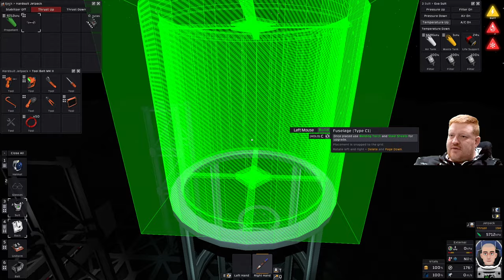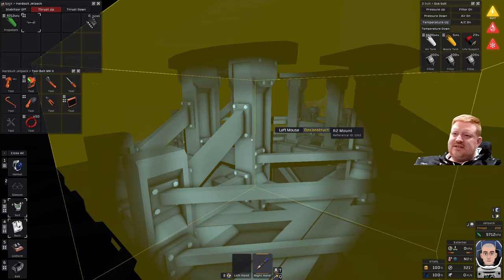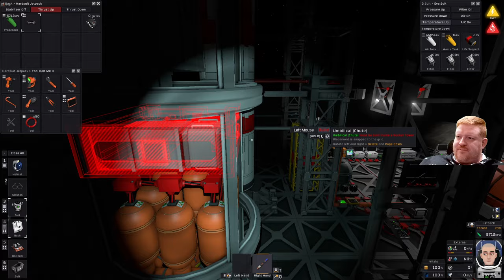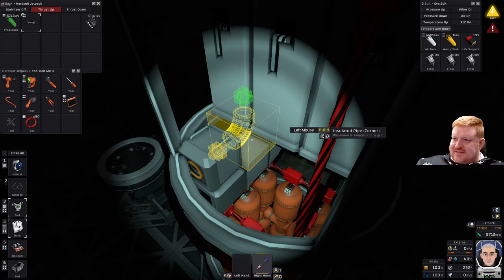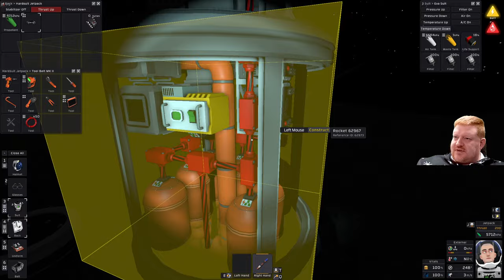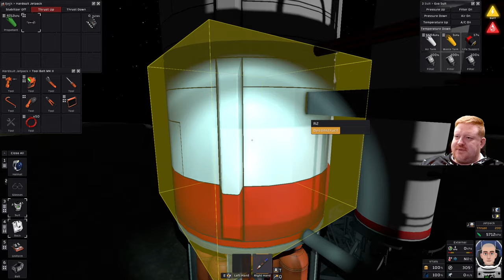Stationeers Tutorial - Neue Rakete - Folge 1/2 - Der Aufbau der Rakete